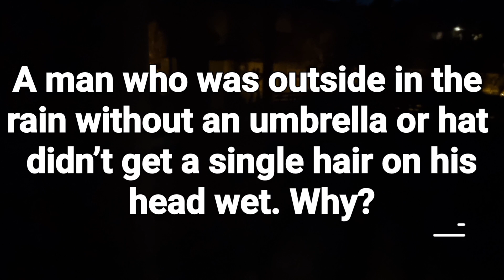A man who was outside in the rain without an umbrella or hat didn’t get a single hair on his head..?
A man who was outside in the rain without an umbrella or hat didn’t get a single hair on his head wet. Why?